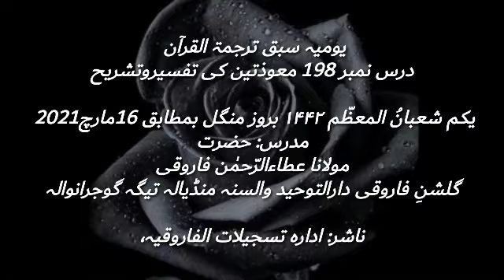Dora tarjamatulquraan class198 16/3/2021 Molana Atta ul Rehman farooqi Mandiala tega Gujranwala